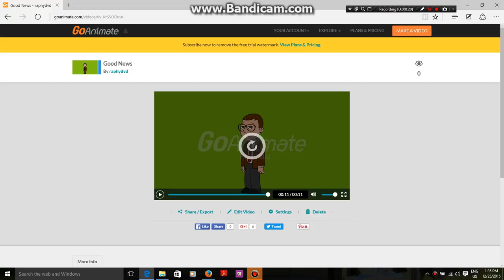Good News (Remake)